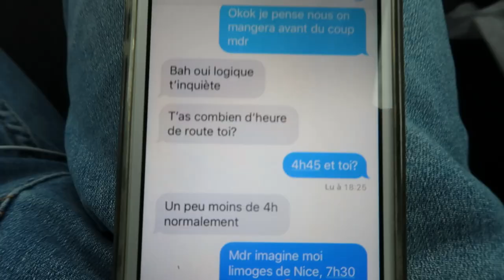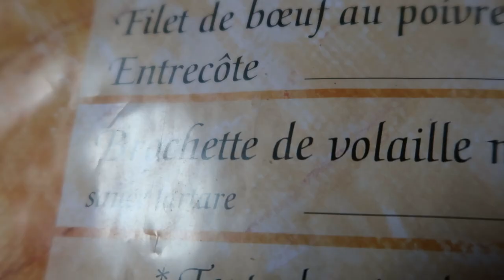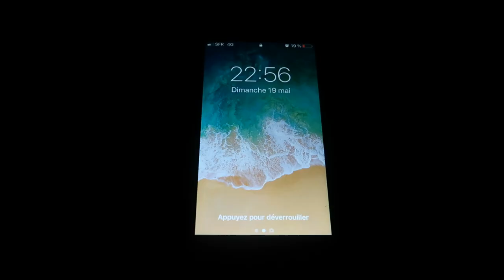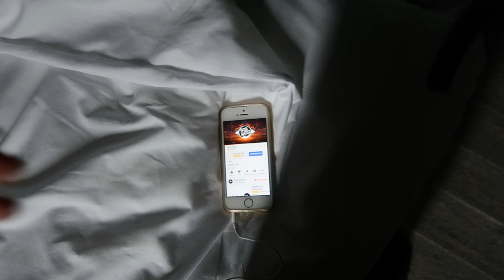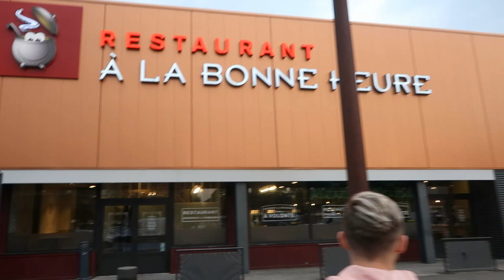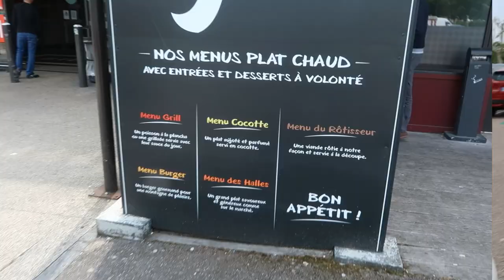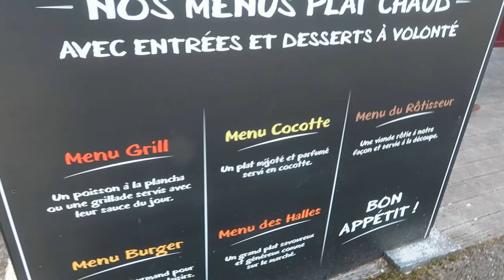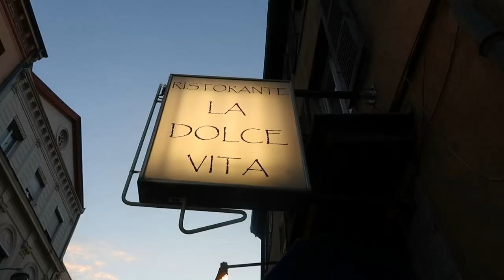Un essai en NATIONAL | QDF#001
Bienvenue dans ce premier episode de la serie QDF !
Pour ce Vlog, je vous montre mon essai en National 1 au  FCVB !!